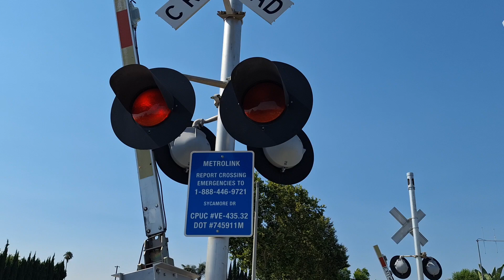Railfanning Amtrak, Metrolink, and a UP! Simi Valley, California.